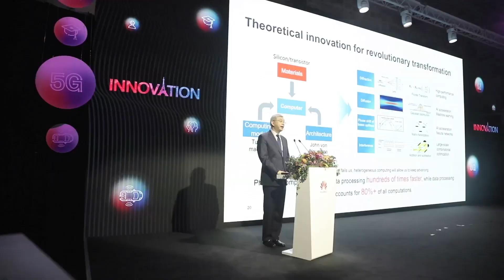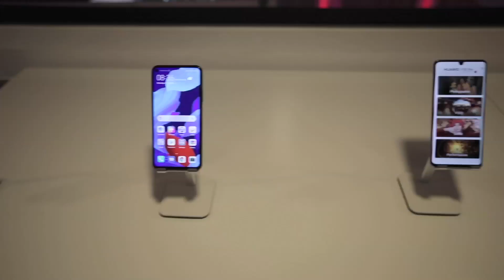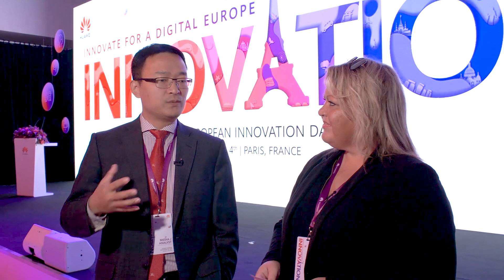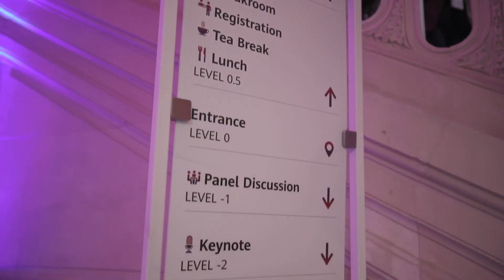Huawei Now: What is Innovation 2.0?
Following Huawei European Innovation Day in Paris, Huawei Vice President of Global Communications Karl Song explains to global thought leader Elise Quevedo what Innovation 2.0 means and how it will help the average tech user. Listen how Huawei has been driving innovation around Europe and the rest of the world.